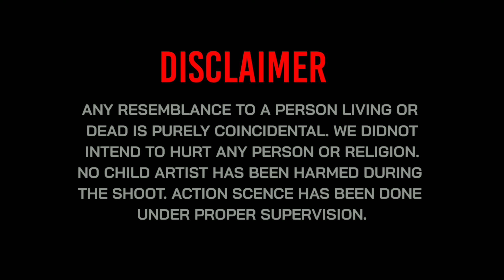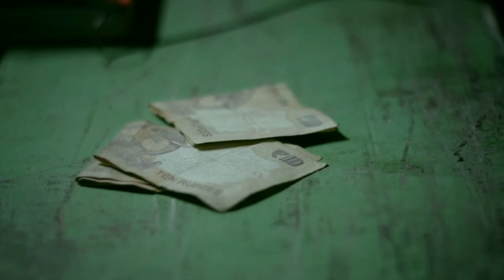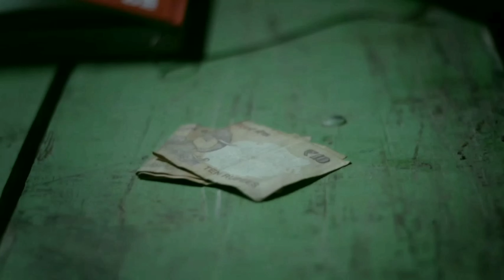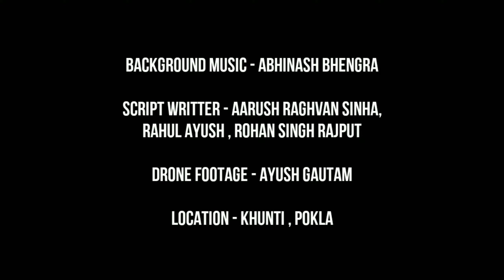363A | WE SHAREEF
363A | WeShareef

WeShareef has now completed 2 years. letscelebrate with weshareef

363A is a film for the society, in the society by WeShareef.  Watch this short film and do comment your favourite part.

CAST

AARUSH RAGHVAN SINHA
ROHAN SINGH RAJPUT
RAHUL AYUSH
RAHUL SINGH
RAHUL NAYAK
SHIVAY RAJPUT
ANISH BHAGAT
ROMITH BHAGAT
GIRIWAR SAHU
KARAN SINGH RAJPUT
OM PRAKASH
TUSHAR KESHRI
RITIK THAKUR
RISHAB BHAGAT
ANISH KUMAR
RAJ MANJHI

CHILD ARTIST - J.M.D SCHOOL

D.O.P - ANKIT ROSHAN , RAHUL AYUSH

EDITOR - ROHAN SINGH RAJPUT

COLOUR GRADE - RAHUL AYUSH

SCRIPT WRITTER - AARUSH RAGHVAN SINHA , RAHUL AYUSH , ROHAN SINGH RAJPUT

SPECIAL THANKS - SHIVA KASHYAP, SHIVAY RAJPUT

DRONE FOOTAGE - AYUSH KUMAR

LOCATION - KHUNTI , POKLA